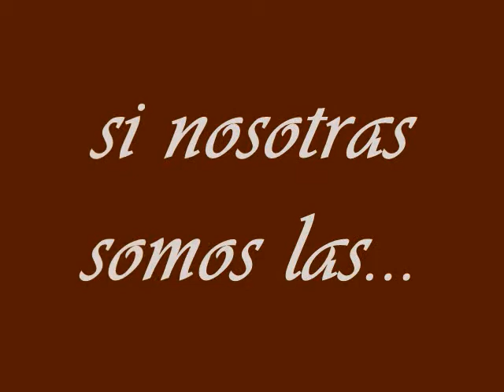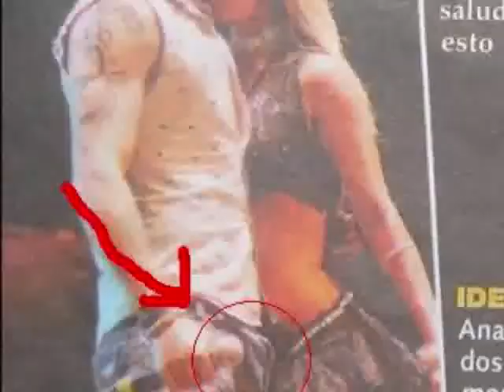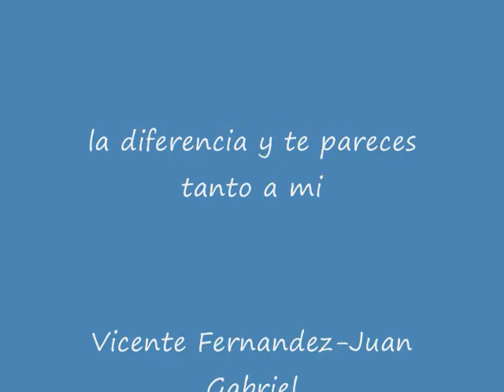Movimiento A.A.A.A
cancion ranchera,tipo pasenme la lechuga